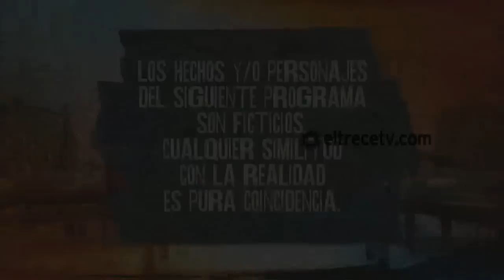Emilia Attias como Bárbara en MADS (Cap 11)